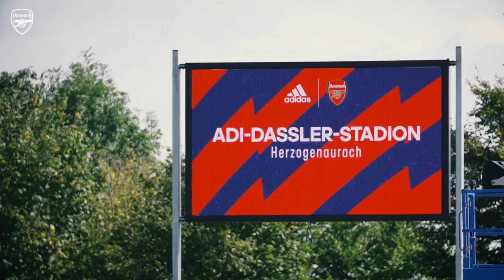The ultimate training challenge with Katie McCabe!